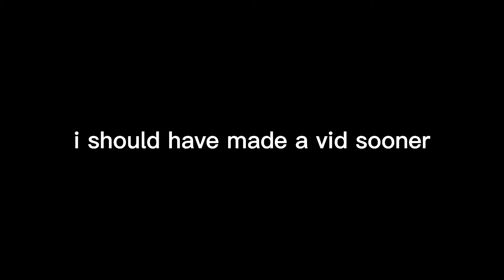me when the someone content but i first:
i'm about to finish my last of three map parts tho-